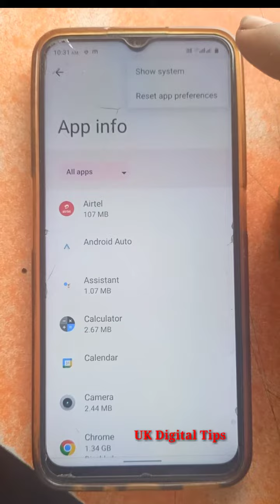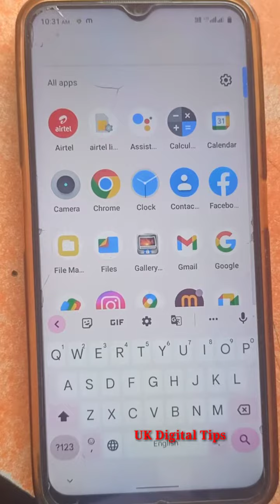Chrome Delete Ho Gaya Wapas Kaise Laye | How To Download Google Chrome In Mobile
Chrome Delete Ho Gaya Wapas Kaise Laye | Google Chrome Delete Ho Gaya Wapas Kaise Laye

Google Chrome Delete Ho Gaya Wapas Kaise Laye | How To Install Google Chrome In Mobile

Chrome Delete Ho Gaya Wapas Kaise Laye
Chrome App Delete Ho Gaya Wapas Kaise Laye

इस वीडियो में आपलोग जानेगे कि अगर आपके मोबाइल से भी क्रोम ब्रॉउज़ार डीलीट ये दिसेएबल हो गया तो दुबारा से कैसे डाउनलोड ये इनेबल कैसे करें।
                इसी के बारे में आपको जानकारी मिलेगी।

Dosto is

⏩⏩Follow me for ANY QUERIES or VIDEO UPDATES ⏩INSTA  : 🆔  apan_mithila_shorts

Google Chrome Delete Ho Gaya Wapas Kaise Laye
How To Download Google Chrome
Chrome Ko Download Kaise Kare
Google Chrome Kaise Download Karen

Chrome browser ki ये खुफिया Tricks जान लो...

(Doston Aapka Es Like Hamare Liye Important Hota Hai,To Please Video Ko Ek Like Kar Dijyega) ____________________________________________ Doston Agar Aap Hamare Channel Par Pehli Bar Aaye Hai,To Please Channel Ko Subscribe Kar Le Aur Saath Hi Bell Notification Ko Bhi On Kar De(Thanks) Doston Agar Aapko Video Pasand Aaye To Video Ko Like 👍 Kare Aur Apne Doston Ke Saath Share Kare. Agar Aapka Video Se Relative Koi Bhi Questions Ho To Aap Mujhe Comment Box Me Jarur Bataye. ____________________________________________ FOLLOW LINK 👇